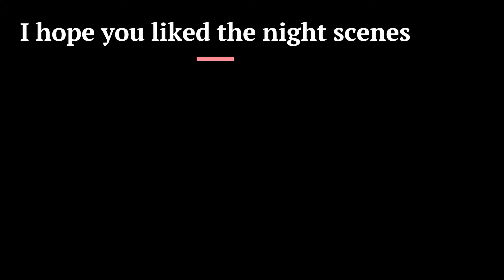Universal Orlando at Night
Images at night time in theme parks are great, no mater what park. Here are a view pictures taken from the last 10 months from Universal Orlando. Relax and enjoy!